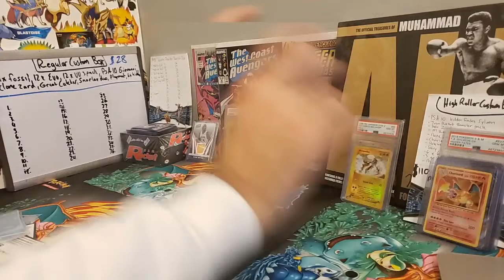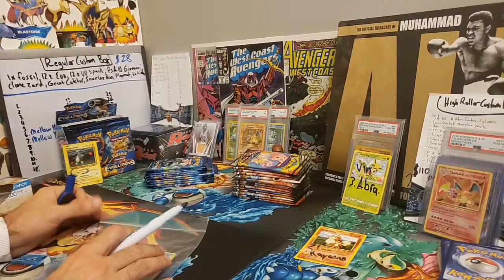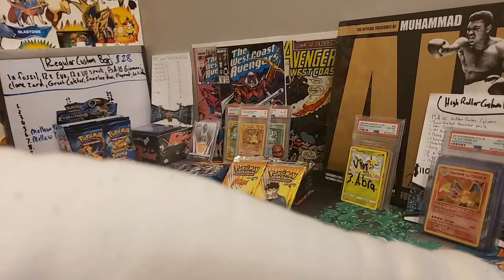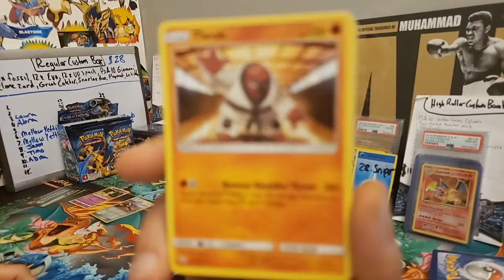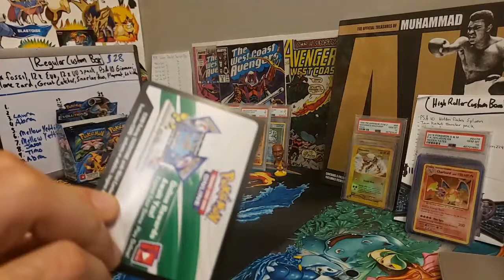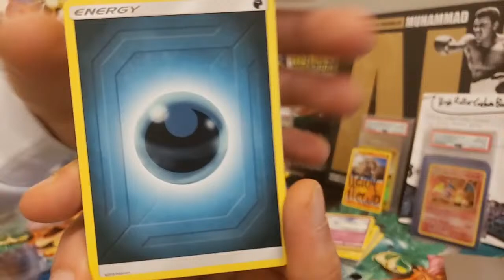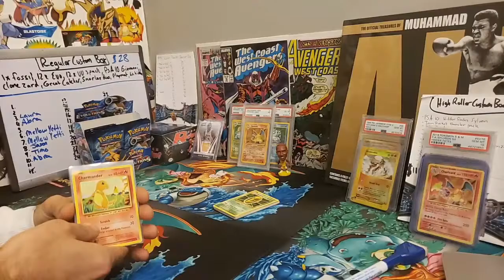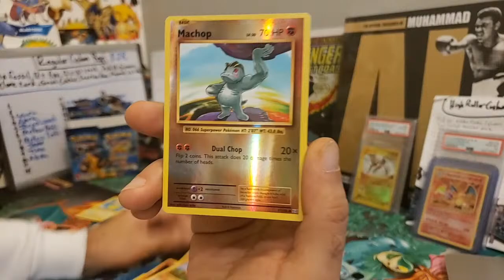Opening Pokemon Card Custom Booster box! Gym heroes + Evolutions + Cosmic eclipse + Vivid Voltage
Opening more packs live! Purchase packs to be opened live by following the instructions below

BUT POKE KOBE, WHAT IS DISCORD?

discord is basically a big chat room. There's room dividers for different things like for RECENT PULLS to show off, TRADES to post your cards, TCG BATTLES where you can ask for a challenge, SWORD AND SHIELD where you can recruit for raids, SELLING SINGLES where you can offer cares for sale, and most importantly a community of poke people to hang out with!

Purchase packs to be opened live! All prices in USD.

1. VIVID VOLTAGE zap (Rainbow Pikachu, Charizard, Rayquaza, Jirachi, Celebi, Zamazenta, Zacian)
*sold out*

2. Cosmic eclipse (5 charizards, 5 blastoise, so many others)
*SOLD OUT*

3. Xy Evolutions (Charizard hunt + lots more)
Out of booster box
1 for $20 (running low)

Out of tin/collection box
1 for $14 (sold out, more incoming)

3. Xy FATES COLLIDE (Alakazam and Lugia)
3 for $22 (SOLD OUT, more incoming)

4. XY BREAKPOINT (Red Gyarados)
3 for $22

5. Sword and shield Base (Golden dogs)
*sold out*

6. UNIFIED MINDS (Mew and Mewtwo tag team)
3 FOR $24

7. Darkness ablaze (Charizard Vmax, gold Rillaboom)
*sold out*

8. Burning Shadows (Rainbow Charizard)
*sold out*
2 for $22

9. TEAM UP
*sold out*
2 for $22

10. Champions path (packs out of etb)
$11 per pack

11. HIDDEN FATES (don't miss out on hidden fates)
*SOLD OUT*

13.
Custom Vintage Booster box - $28 per spot
Variety of pulls. Everyone pulls something- 1 person will pull a Vintage 1999 Unweighed FOSSIL PACK, 1 person will pull a PSA 10 Giovanni, 1 person will pull the infamous Clone Charizard card, 12 people will pull 3 packs of vivid voltage each (single sleeves), 12 people pull evolution packs + more! *ask about all other pulls in stream*

High roller Custom vintage booster box - $110 per spot, 20 spots. (ONLY 3 SPOTS LEFT!)
Variety of high roller pulls- Team Rocket booster pack, PSA 10 SYLVEON HIDDEN FATES, XY evolutions Holo Charizard, 6 people will split an XY Evolutions booster box + more. **ask about all pulls if interested**

14.** Vintage pack opening event
-Team rocket booster box $475 per pack

add on menu (add on to existing order)

packs $5 each
-steam siege, rebel clash, gaurdians rising

-Decks $5 (Farfetched, Zacian, Zamazenta, Inteleon, Darmanitian)
-coins $2
-empty mewtwo tin $8
-pokemon pencils 4 for $3 (Mewtwo and Clone charizard)
-random figure $3

Step 4. Pay for shipping to be sent out, or let it build up over time for a 1 time shipping payment!!

I'm starting a new idea for this channel that I think will benefit a lot of people. I always wonder if the packs I sell are hits or not, if the person I sold them to opened them alone, and what the person I'm selling these cards to is going to do with them! For certain cards, people dont realize they're holding on to a $1000 piece of cardboard and just want to play with them, and that's totally cool. Others like to collect master sets, some people are investors and only buy cards to gain value, some people like collecting certain types of pokemon (charizard + Cat hunter 👋), others like grading cards to preserve them, some people dont know what grading is! I'd like to build a community where we can be happy about each others pulls. Trade freely amongst each other, request cards together, open cards together, share our pulls we may have opened alone, ask questions, hang out, and discuss what we see in the pokemon world 🌐